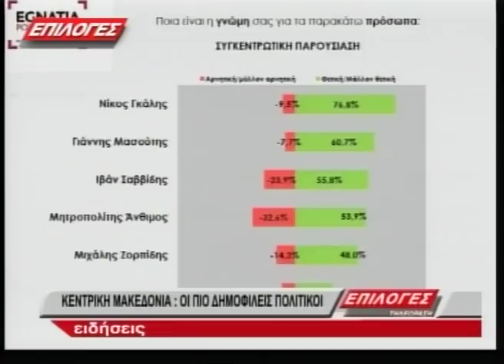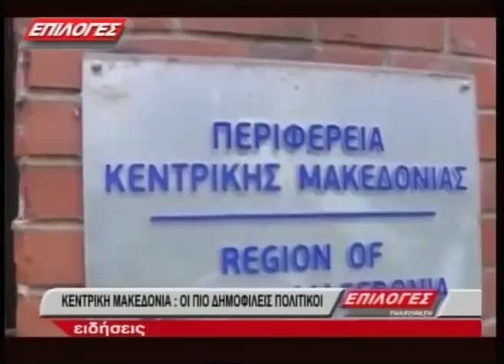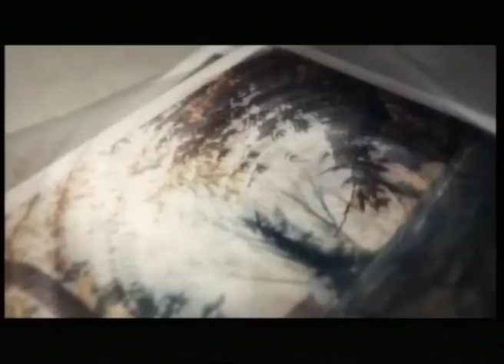ΚΕΝΤΡΙΚΟ ΔΕΛΤΙΟ ΕΙΔΗΣΕΩΝ 31 7 18